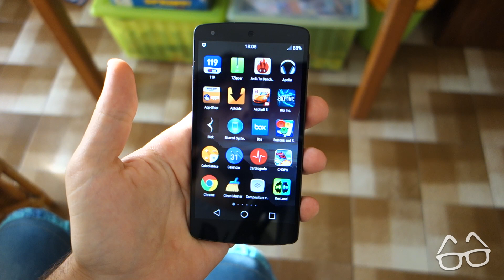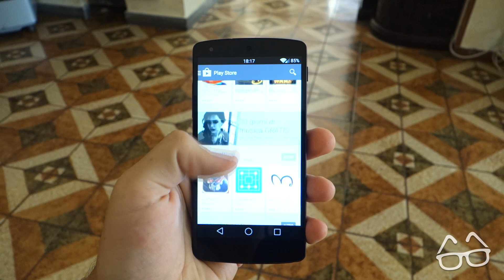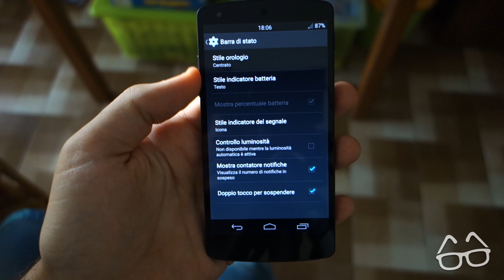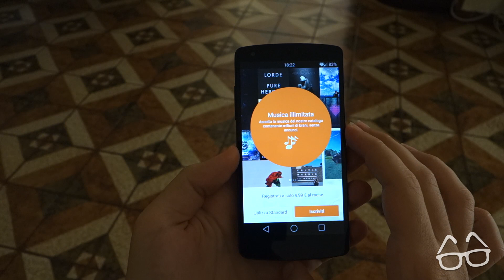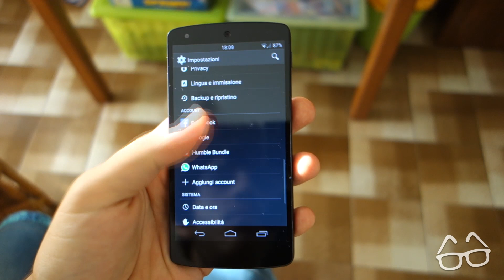Recensione CyanogenMod 11 (Nexus 5) | TNH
La CyanogenMod è ormai arrivata alla versione 11, con Android 4.4.4: vale la pena installarla? Funziona come ROM per tutti i giorni? Scopriamolo insieme!

In questo video vediamo come funziona la CM11 su Nexus 5 nell'uso quotidiano, le novità rispetto alle precedenti versioni, le performance, e tanto altro.